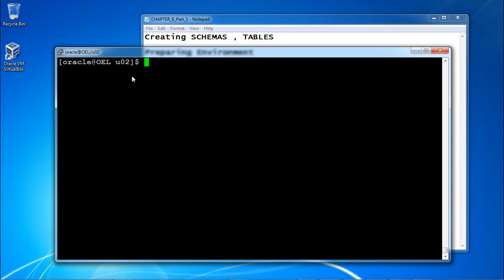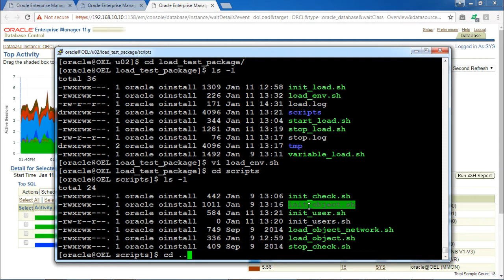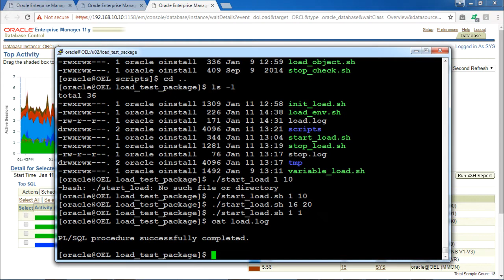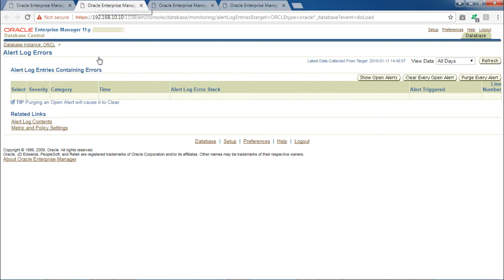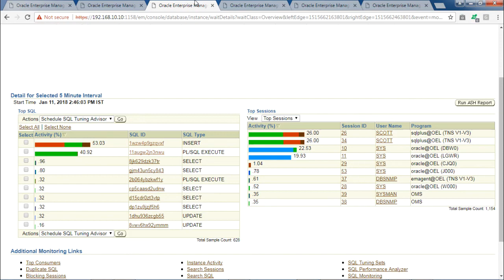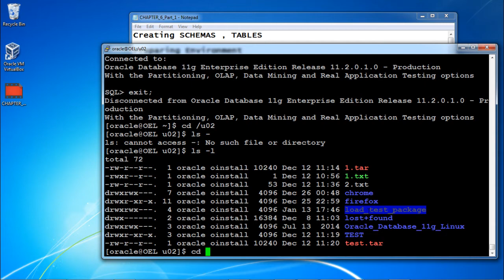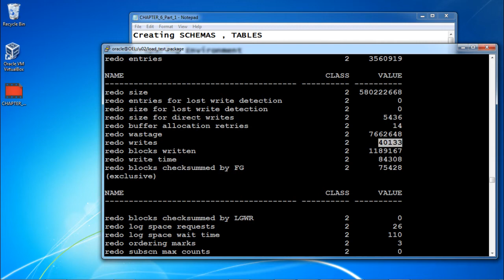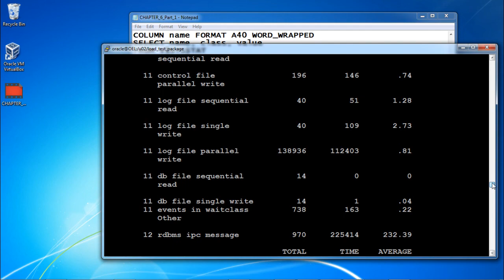Real Time Data Loading and Monitoring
Lecture By: Mr. Parth Panjab, Tutorials Point India Private Limited